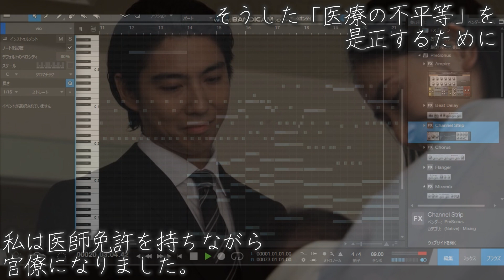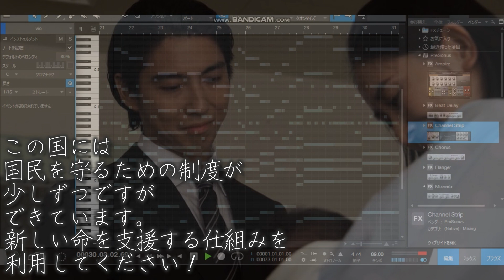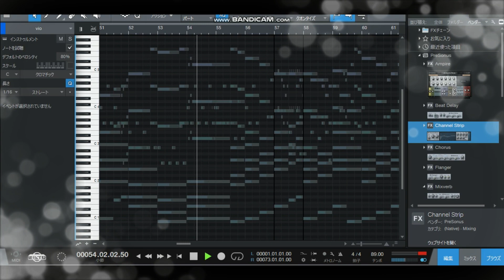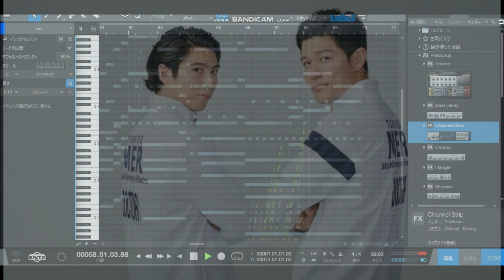[第3弾]音羽先生の夢 TOKYO MER～走る緊急救命室 サントラBGM 耳コピDTMオーケストラ TBS日曜劇場 鈴木亮平主演ドラマ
TOKYOMER [第3弾] 音羽先生 の夢 サントラBGM オーケストラ 演奏してみた 耳コピDTMシリーズ　 TBS日曜劇場 鈴木亮平 主演ドラマ

後奏曲Outro=[第2弾]Night Doctor サントラBGM②泣きたいピアノ曲「私は諦めない!!」 波瑠主演 Tutorialつき piano solo

Dream of a young doctor...
音羽先生は以前、こんなことを言っていました。それをこっそり聞いてしまった、すずかちゃん・・・恋が思わぬ方向へドラマの展開を進めます。白金大臣が医系技官だったことがキーポイントになればいいな・・・

1. すべての命を守るのが
MERの使命 (Disc07)

2 . 俺は諦めたくない (Disc18)
3. 息絶えた母親の手 (Disc20)
4. In Action (Disc14)
5. No Casualties (Disc08)
6. TOKYO MER (Disc01)
7. 最高のチーム (Disc02)
8. アカリ by GReeeeN

‹救命BGM›DTMオーケストラカバー TOKYO MER ～走る緊急救命室「絶対に諦めない!!」サントラ曲

[実際に弾いたメドレーはこちら]Medley

NEW!! TOKYO MERとNight Doctorの救命BGMを繋げて演奏してみた 真夏の医療ドラマ2021 サントラMedley

[Remix]Night Doctor オープニング ロングバージョンリミックス ナイトドクター サントラ メインテーマ

[勉強用/作業用/耐久]Night Doctor オープニング Loop DTMカバー サントラメインテーマ ナイトドクター 波瑠 主演フジTV月9ドラマ 得田真裕

[BGM集]ドラゴン桜 １話セリフ書き起こし TBS 日曜劇場ドラマ 阿部寛 長澤まさみ 木村秀彬 dragonzakura

～コロナ対策に、おうちでレッスン♪～
放送中のいろいろなドラマ曲を、ステイホームで練習してみましょう！右手（メロディー）だけでも、めちゃくちゃ楽しいですよ♪

 2021夏の[弾いてみよう]シリーズ↓↓↓Tutorial

①[弾いてみよう]TOKYO MER～走る緊急救命室 サントラBGM集「絶対に諦めない!!」救命ソング他

③[Tutorialつき]第2弾Night Doctor 泣きたいサントラBGM②ピアノ曲 ナイトドクター 波瑠 主演 フジTV 月9ドラマ 得田真裕  piano solo

④[チュートリアルつき]Night Doctor オープニングサントラメインテーマ DTM

⑦[楽譜]SexyZone 秦基博 作曲 Full「 夏のハイドレンジア Summer Hydrangea 」フルバージョン  piano solo Score 彼女はキレイだった  中島健人 小芝風花 フジテレビ ドラマ

⑨[弾いてみよう]彼女はキレイだった サントラBGM  piano solo Tutorial Kanokire

⑩[弾いてみよう]プロミスシンデレラ 挿入歌/サントラメインテーマBGM

⑪[楽譜Tutorial]ジャニーズWEST「でっかい愛」家族募集します 重岡大毅 主演 主題歌 TBSドラマ Johnny’s WEST

⑫[弾いてみよう]家族募集します(感動シーン)サントラBGM メインテーマ kazokuboshuu Tutorial piano solo

⑬[チュートリアルつき]僕の殺意が恋をしたサントラBGM medley 中川大志 主演 日テレ日曜ドラマ Boku Koi

⑭[楽譜Tutorial]ULTRAMAN TRIGGER「Trigger」ウルトラマントリガー NEW GENERATION TIGA Music Sheet 佐久間貴生 OP主題歌

⑮[弾いてみよう]ドラゴン桜OPメインテーマ ４話セリフ復習つき サントラ

今期ドラマ ～実際に弾いた動画（運指の参考に）
[第２弾]プロミスシンデレラ 挿入歌/サントラメドレー Piano solo PROMISE CINDERELLA

[メドレー]彼女はキレイだった サントラBGM&｢夏のハイドレンジア｣ Sexy Zone 中島健人 小芝風花 フジテレビ ドラマ Kanokire

[メドレー]家族募集します サントラ&ジャニーズWEST「でっかい愛」重岡大毅 主演 主題歌 TBSドラマ Johnny’s WEST kazokuboshuu Medley

着飾る恋には理由があって BGM集 TBS 火曜ドラマ 川口春奈×横浜流星 kikazarukoi

３話秘湯シーンBGM 着飾る恋には理由があって Band Cover Loop DTM EDM  サントラ OST kikazarukoi